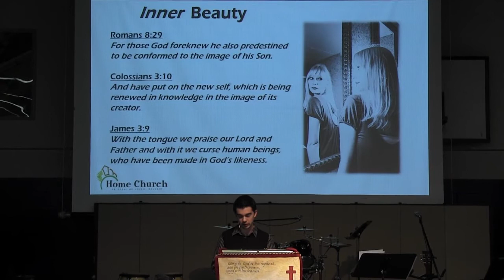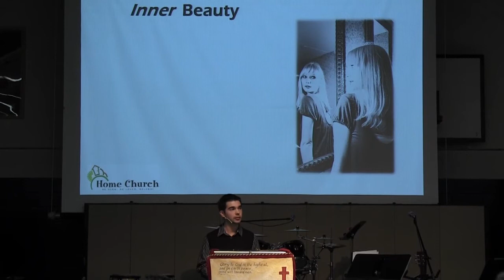2015-03-08 Inner Beauty